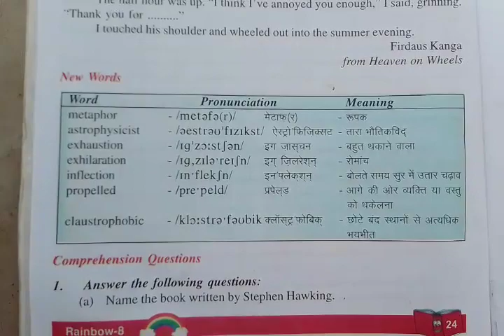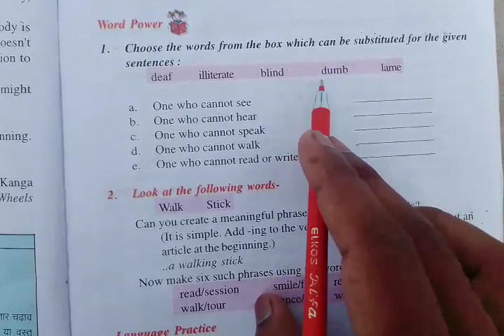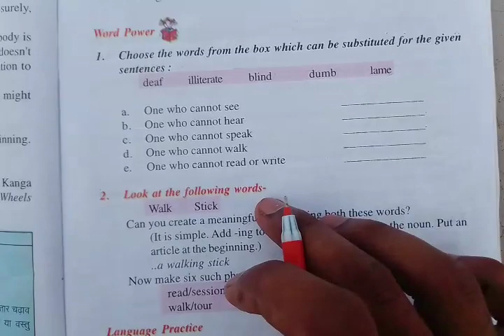Lesson 4 /A visit to Cambridge class 8 questions answers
A right choice questions anawers ki link